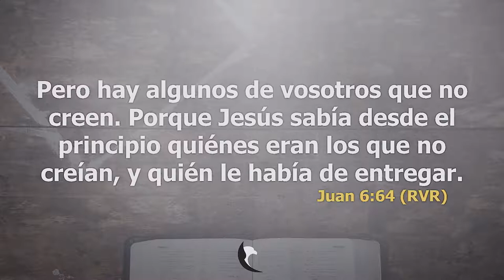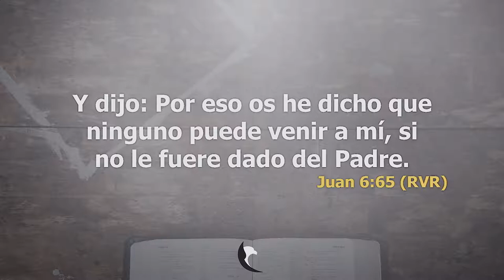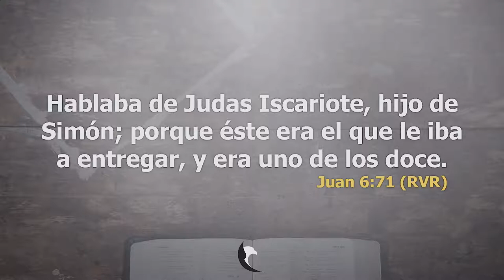Ponte en Pie - Pastora Liliana Fara de Cicka